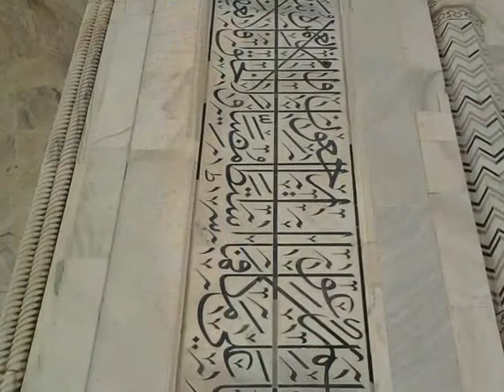A Teardrop on the chick of time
"uNheiN bhii to muhabbat hogii
jinakii sannaa_ii ne baKhshii hai ise shakl-e-jameel
un ke pyaaroN ke maqaabir rahe benaam-o-namuud
aaj tak un pe jalaa_ii na kisii ne qaNdeel

ye chamanzaar ye jamunaa kaa kinaaraa ye mahal
ye munaqqash dar-o-deevaar, ye mehraab ye taaq
ik shahanshaah ne daulat ka sahaaraa le kar
ham GhariiboN kii muhabbat kaa uRaayaa hai mazaaq

meri mehboob kahiiN aur milaa kar mujh se!"
                                                                                       - Sahir Ludhiyanvi